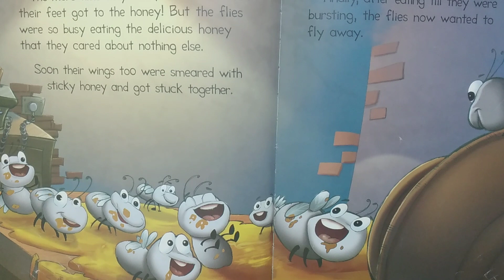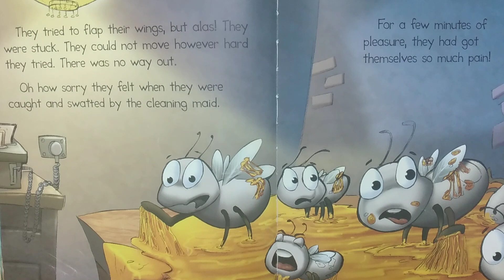The flies and the honey pot (famous aesops fable)motivation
I have tried my best to elaborate the story. Although, it may not live up to your expectations, ee would definitely love some suggestions from you guys.